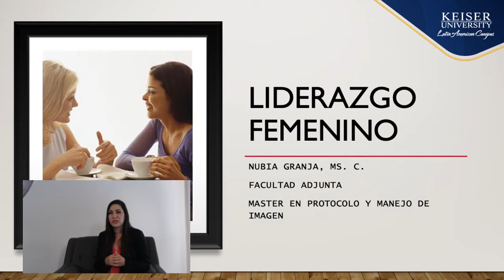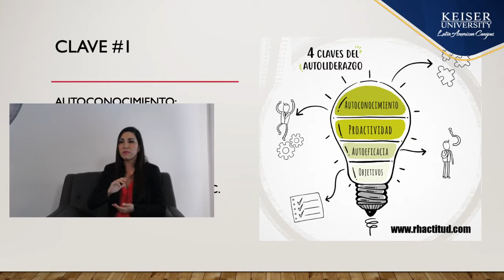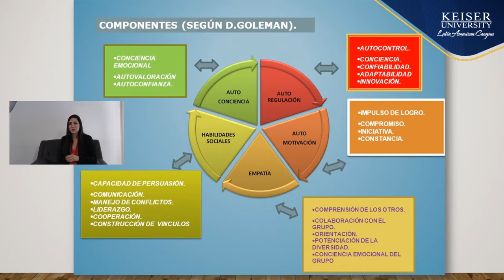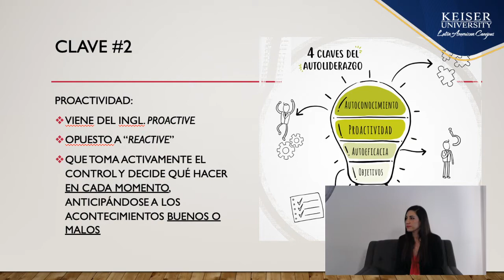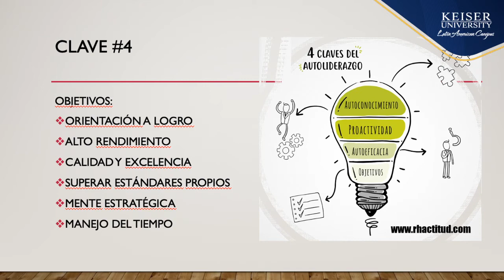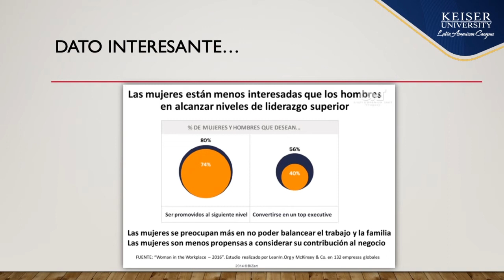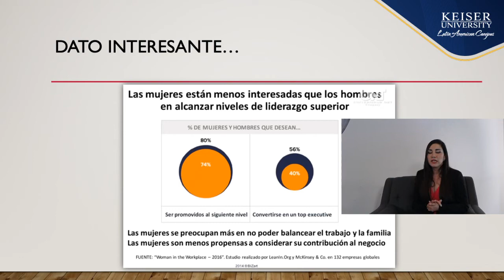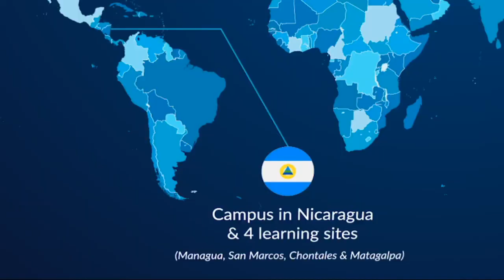Facebook Live Liderazgo Femenino - Keiser University